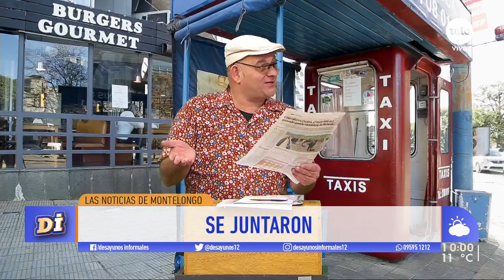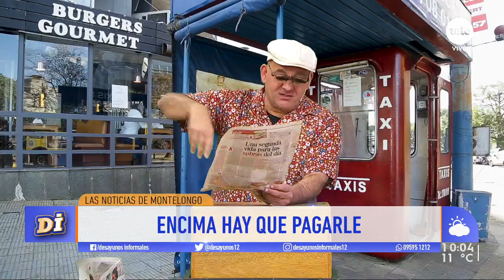¡Las noticias de Montelongo! / 18-07-2019